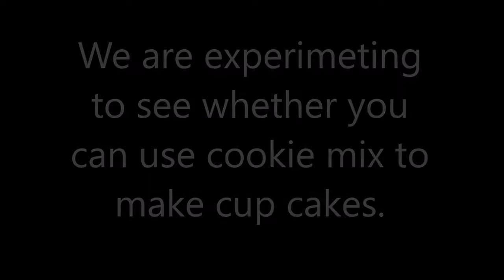The Great Cupcake Experiment